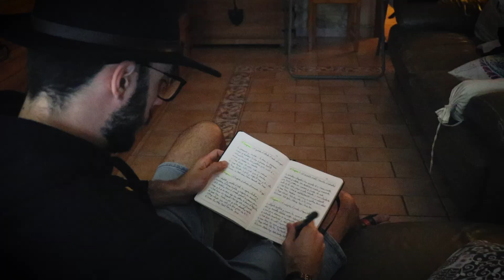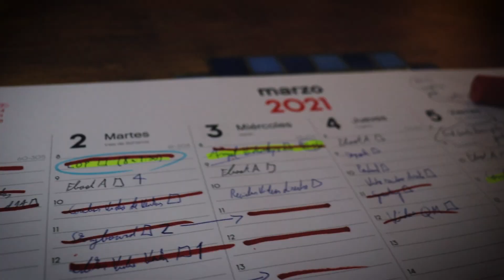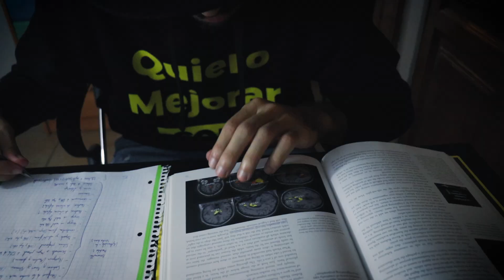🥵 CÓMO SER MÁS ATRACTIVO 🔥 15 TRUCOS para SER MÁS ATRACTIVO 😍 RÁPIDO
👇🏻✅👇🏻 -- DESCÚBRELO TODO AHORA -- 👇🏻✅👇🏻
¿Tú también te has visto esto?

👇🏻👇🏻 -- DE QUÉ VA ESTE VIDEO -- 👇🏻👇🏻

En este video te enseño a cómo ser más atractivo de una manera rápida y sencilla (casi en 10 segundos xD) para este año 2021 (y probablemente los futuros)

En este video directo y sencillo descubrirás los 15 trucos que te ayudarán a ser más atractivo en cuestión de la noche a la mañana.

Ya sea que estás buscando cómo ser más atractivo para los chicos o chicas, mujeres u hombres. Te va a funcionar.

Índice:
Alfa-truco 1 para cómo ser más atractivo: 00:02
Alfa-truco 2 para cómo ser más atractivo: 00:06
Alfa-truco 3 para cómo ser más atractivo: 00:18
Alfa-truco 4 para cómo ser más atractivo: 00:32
Alfa-truco 5 para cómo ser más atractivo: 00:36
Alfa-truco 6 para cómo ser más atractivo: 00:40
Alfa-truco 7 para cómo ser más atractivo: 00:43
Alfa-truco 8 para cómo ser más atractivo: 00:49
Alfa-truco 9 para cómo ser más atractivo: 01:00
Alfa-truco 10 para cómo ser más atractivo: 01:04
Alfa-truco 11 para cómo ser más atractivo: 01:24
Alfa-truco 12 para cómo ser más atractivo: 03:18
Alfa-truco 13 para cómo ser más atractivo: 04:38
Alfa-truco 14 para cómo ser más atractivo: 04:48
Alfa-truco 15 para cómo ser más atractivo: 05:18
Alfa-bonus para cómo ser más atractivo: (este es sorpresa xD)

👇🏻✅👇🏻 -- EQUIPO, OFERTAS y AYUDA -- 👇🏻✅👇🏻

🔥🔥🔥 RECUERDA que también puedes unirte a tu familia de Quiero Mejorar en: 🔥🔥🔥

✅ YOUTUBE (mejora personal) 👈🏻🤠🔥 (el músculo de Quiero Mejorar)

✅ INSTAGRAM 👈🏻🤠🔥 (si necesitas ayuda rápida y consejos diarios únete a la familia en Instagram)

✅ CANAL DE TELEGRAM 👈🏻🔥 (para ofertas únicas y contenido exclusivo)

✅ GRUPO DE TELEGRAM 👈🏻🔥 (únete y conoce a otros Alfas, ayúdalos y pide consejos)

✅ GRUPO DE FACEBOOK 👈🏻🔥 (únete y conoce a otros Alfas, ayúdalos y pide consejos)

✅ FACEBOOK 👈🏻🔥 (si prefieres facebook, también tienes los videos y contenido aquí)

✅ YOUTUBE (canal de ventas y negocios) 👈🏻🤠🔥 (¿te interesan las ventas, negocio y dinero? Únete y cambia tu vida)

🔥 -- ¿CON QUÉ EQUIPO GRABAS NÉSTOR? -- 🔥

1️⃣ MI CÁMARA (Canon EOS 250D)
2️⃣ MI MICRÓFONO (Oqan QMC20)
3️⃣ MI TARJETA DE SONIDO
4️⃣ MI ORDENADOR
5️⃣ MIS LUCES

✅ ALFA AYUDA ✅

¿Te gusta Quiero Mejorar?
Apoya a toda la familia Alfa 👈🏻🔥 Ayúdame a seguir haciendo contenido gratuito para ti y Alfas como tú.

Es muy fácil, no tienes mínimo ni máximo y me ayudas un montón (para las luces, la cámara, el ordenador, el tiempo, el trabajo, los programas, micrófono, etc.)

Nos vemos Alfa, te espero en el próximo vídeo 🤠
Siempre fuerte, Siempre ALFA 💪🏻🔥

✅ CANCIONES USADAS ✅

1. Canción oficial de Quiero Mejorar